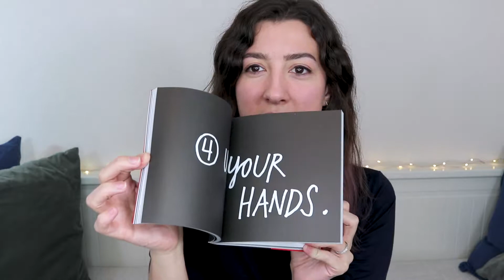February 2018 Favorites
Here are my February 2018 favorites:

Lavender Essential Oil*

English Tea Shop - Chocolate Rooibos and vanilla

Steal Like An Artist* - Austin Kleon

Canon 80D*